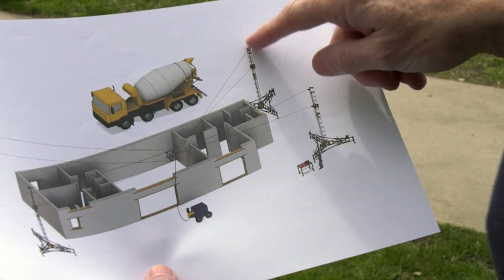llmuwan Kanada Temukan “Rumah Instan”, Hemat 90% Biaya Pembangunan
Seorang ilmuwan asal Vancouver, Kanada, baru-baru ini mempublikasikan penemuannya berupa semacam “mesin cetak semen 3D”, yang dalam waktu singkat dan biaya hemat dapat “mencetak” bangunan yang nyata. Ia memperkirakan, teknologi ini akan dapat diaplikasikan pemanfaatannya dalam beberapa bulan ke depan, dan akan membawa dampak yang revolusioner dalam industri bangunan.